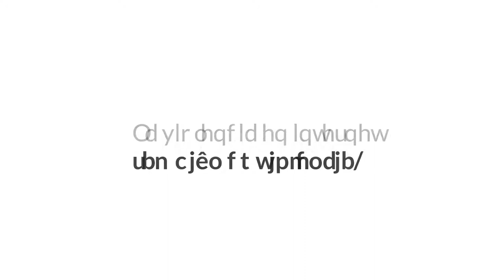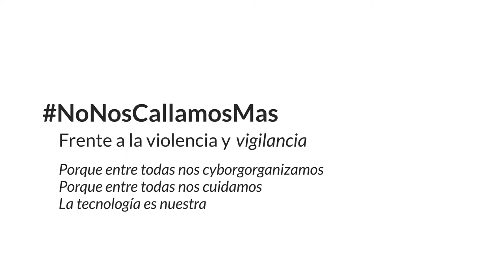Cyborgfem: Noelia Díaz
Conectividades colectivas: Cuidarnos en manada y manifestarnos frente las amenazas y el acoso en las redes.